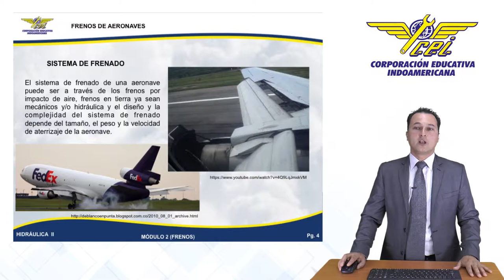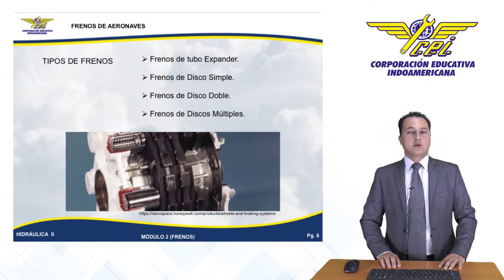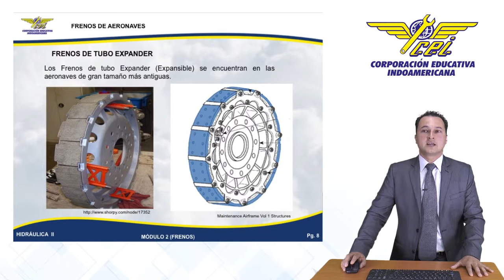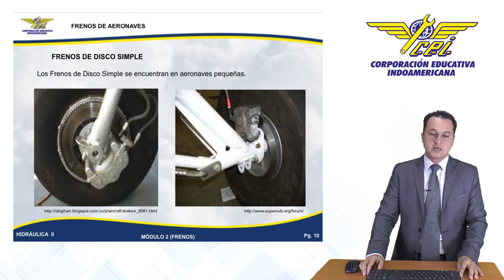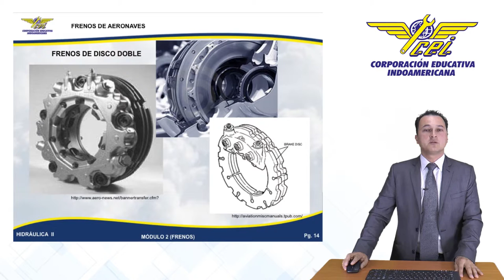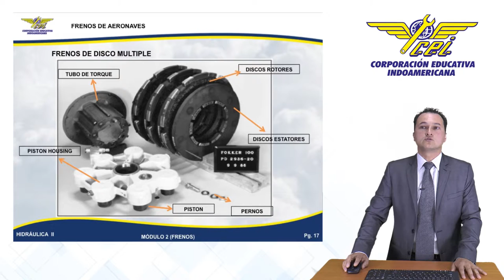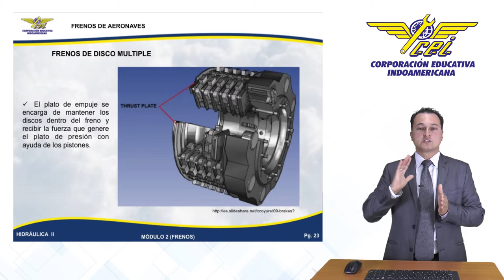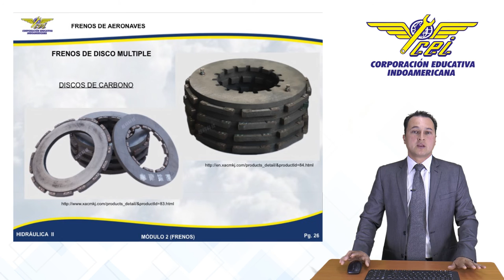Frenos de Aeronaves | Indoamericana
Aula Virtual CEI 2016 Frenos de Aeronaves